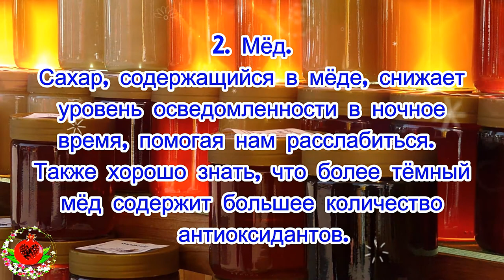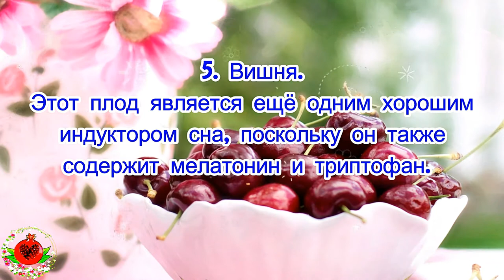5 продуктов, которые могут помочь вам лучше спать!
5 продуктов, которые могут помочь вам лучше спать!
Цифры не врут. По данным Всемирной организации здравоохранения, около 40% населения мира испытывают проблемы со сном — довольно невероятная статистика. Если вы страдаете от бессонницы, важно знать, что выбор диеты может помочь вам на пути к лучшему ночному сну ...